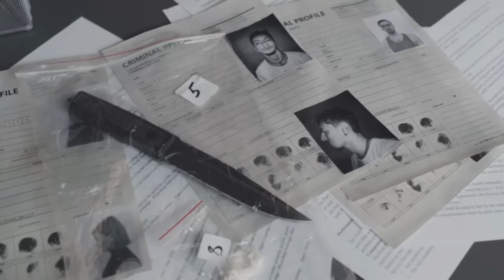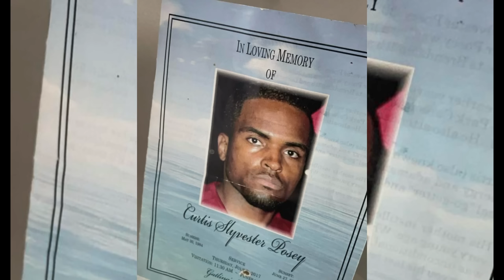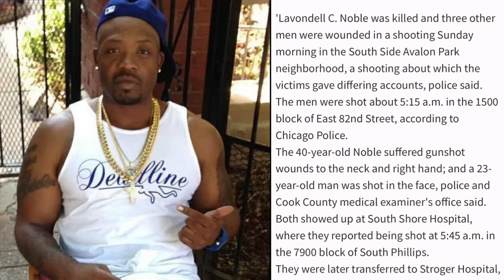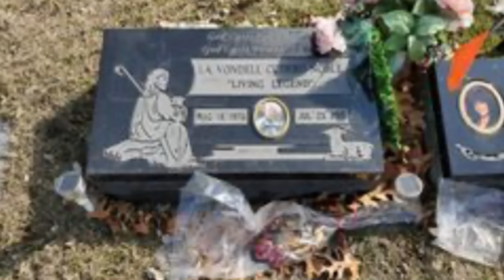Chiraq Street Legends Ep.104: No Limit G-Slim “The Legend of General Slim”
The background music on this video was produced by Kess Nubian